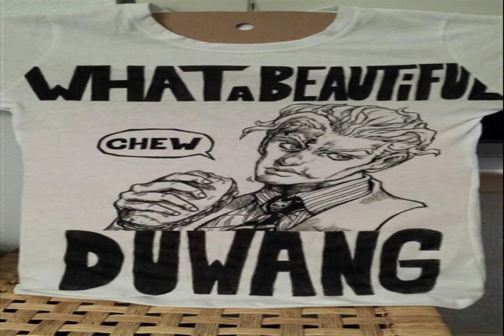STILL NEED THINGS pure crash SOLO SPACE about airy plucks Try something new